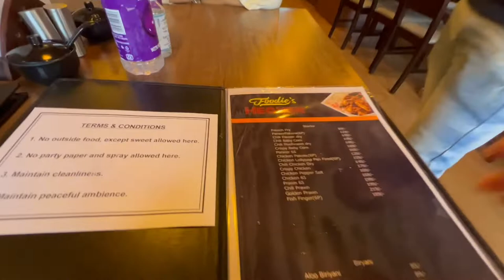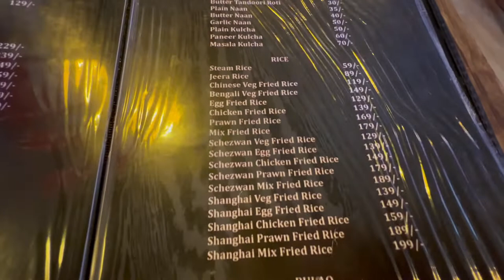Best RESTAURANT AND CAKE SHOP/ BAKERY IN BALURGHAT/ BENGALI VLOG/FOODIES HEAVEN / ROYAL BAKE HOUSE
Nomoshkar asha kori bhalo achho shushtho achho aaj abar hajir arekta vlog niye, dekhe janio kemon laglo,  opekkhaye thakbo.